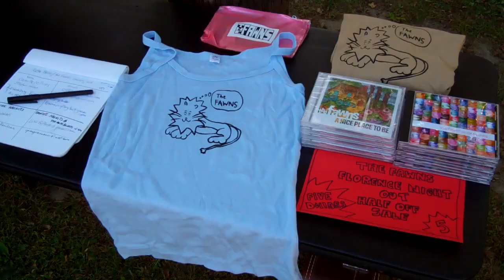Florence Night Out Montage 9/19/14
A montage of the Florence Night Out from September 19th, 2014.

Video by Alicia Ralph